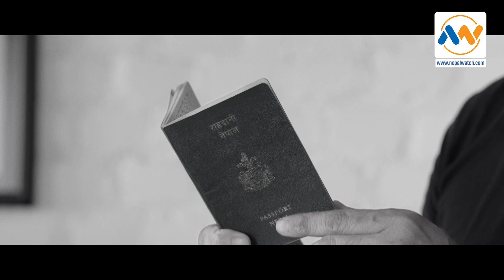हाम्रो अर्थतन्त्र यति जटिल मोडमा पुग्नुमा मुख्य जिम्मेवार को ? कसरी सुधार गर्ने ?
Nepal watch
Nepal watch news portal is running by joint initiative of reputed business personalities and journalists. The journalists engaging by Nepal Watch are among the qualified journalists having more than ten years of experience in mainstream newspapers and online news portals.
Our edition, comprehensively covers current affairs, politics, social, and business, health, education, tourism, entertainment, anti-corruption and governance issues among others.
Investigative report is the key feature and strength of this online portal. This portal was created with the motive of providing online news both languages Nepali &, English medium. We are also going to sum up the Chinese readers in near future both in visual and written forms, via online newspaper and television as well. The vision of the company is to watch and make public aware on corruption & irregularities in public and private sectors. The portal will also focus on good governance and interested to create a strong economical foundation towards the corporate sectors.

We are always standing for independence, fairness and impartialities; these are the significant ethical considerations. In present days journalism has been a business first and a profession second. However, it will try its level best to display professionalism and at the same time acquired business satisfying to clients and readers as well.

Editorial Policy:
We always interested to create a trustworthy and reliable content with journalistic point of view and dedicated to respect media law declared by the government. Our news and editorial content will be fully balanced and give equal priority in every aspect of the social issues. We are keen interest to follow the democratic norms and values and always loyal on our ethical standard. We are committed to condense any controversial and unethical view. Our motto is to play the watch dog in our surroundings and give higher value for constitutional provisions and also responsible for secured a human rights.

We are professional media and always respect our readers, supporters, and all supportive wings belonging towards us. Without we feel legal pressure in every detail of individuals who are directly and indirectly connected with us will be kept our date very secretly. We are not willing to share your personal information towards the third party in any cost of situation which is our professional ethics. Nepal watch uses all the tools and technologies to gather visitor’s information through Google and other platforms.

Collaboration:
The present world is rapidly changes by different factors. So, we are also interested to accept such changes like information and technology as well as development of advancement. We are always trying our new ideas to tie-up with national, global and local digital media with audience views and perspective. So, Nepal Watch Multimedia Pvt. Ltd. would like to explore its horizon across globally and seek continuous growth and expansion. Our aim to presenting the world before our valuable readers and audience we are ready to collaborate with all interest of media for the mutual benefit.

Contributors:
We Nepal watch team have the good worldwide network of media contributors as well as various fields, interest and discipline. In terms of coverage of this digital media are not limited and we are not creating any boundaries like nationality, class, gender, ideology as well as religions. However, we don’t accept any article from even highly defined intellectual in their writing content provocative, biased, and antinational sentiment. All the audiences and belonging our wings have to fully honor their own rights.

The news portal is running by joint initiative of reputed business personalities and the journalists. The journalists engaging by Nepal Watch are among the top journalists having more than ten years of experience in mainstream newspapers and online portals.

Feed Back:
We believe in creative suggestion and advice so we would like to invite for fair and creative judgment, suggestion, and criticism on our content as well as layout. We are always respecting our positive commentators, clients, contributors, and valued readers on any issue you recommend and prefer for publish and demonstrate. We think your all verbal and written feedback is our valuable assets and we give significant value over this content. We are also respect and response your queries and will keep them secretly as required. We are eager to prompt response your e-mail. Please feel free to suggest with your critical opinion through our or .